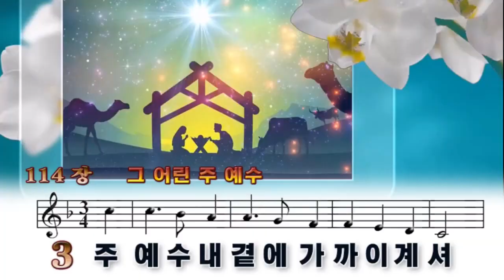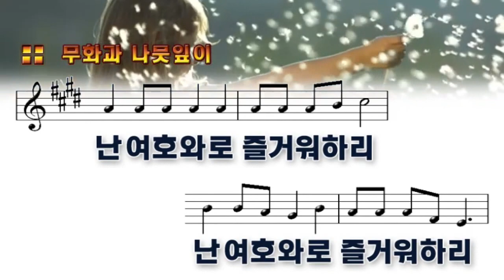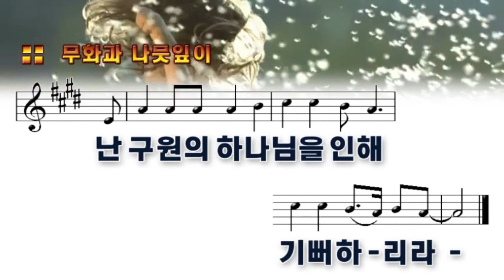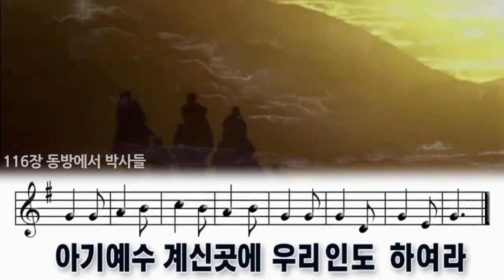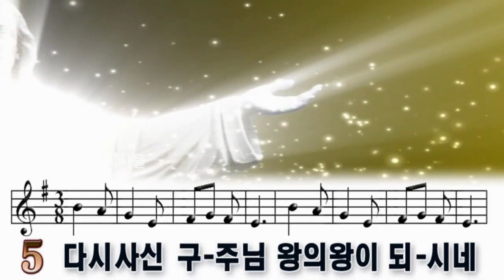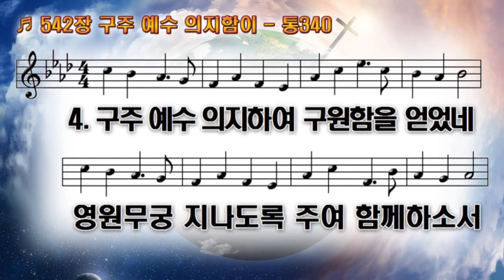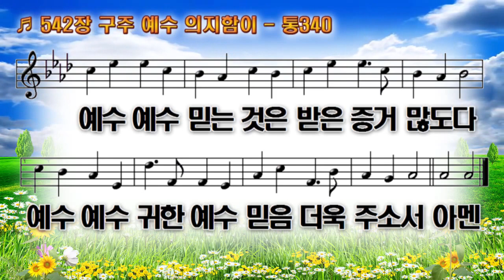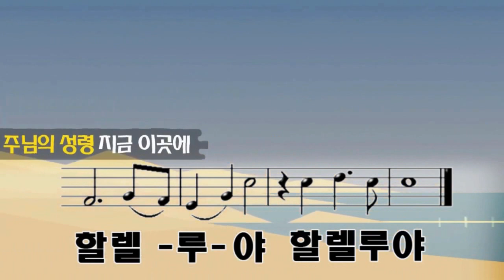114장 그 어린 주 예수 | 무화과 나뭇잎이 마르고 | 116장 동방에서 박사들 | 542장 구주 예수 의지함이 | 주님의 성령 | 2024-12-15 | 행복한교회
00:00  114장 그 어린 주 예수
02:26  무화과 나뭇잎이 마르고
05:43  116장 동방에서 박사들
09:59  542장 구주 예수 의지함이
13:06  주님의 성령